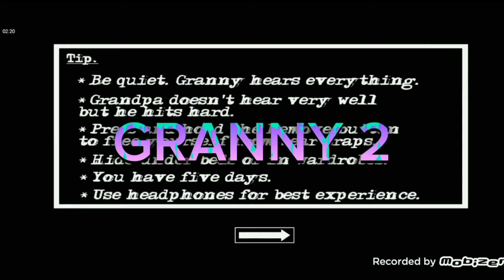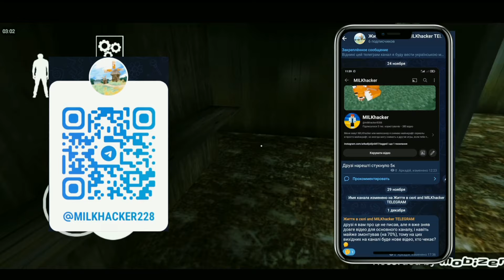СБЕЖАЛ от ЗЛОГО ДЕДА на ВЕРТОЛЕТЕ! ПРОХОЖДЕНИЕ GRANNY 2!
4 недели не было ролика хотя вы набрали лайки буквально задень, простите за такое долгое ожидание и не исправленные ошибки я очень благодарен вам за такой актив, я понимаю что до нового года осталось сооовсем чу-чуть ,но мне хотелось хотя бы приблизиться до 8К.